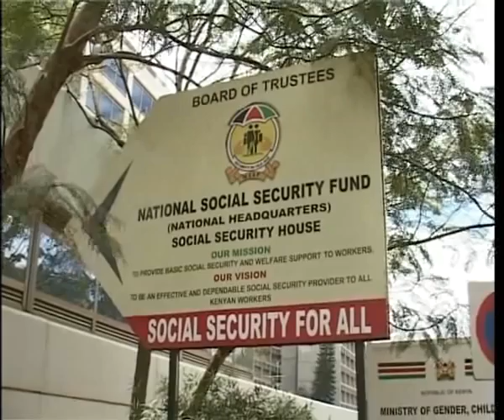NSSF: Who makes decisions?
Prime Minister Raila Odinga has formally thrown his weight behind Labour Minister John Munyes over the sacking of the National Social Security Fund Managing Trustee Rachael Lumbasyo.
While some NSSF board members who met Raila on Tuesday had indicated that he supported Lumbasyo's reinstatement, a statement from his office on Thursday declares that the Prime Minister is fully behind the sacking.
Raila wants the fund investigated and the board to begin competitive recruitment for a replacement, further throwing matters at the state pension fund into disarray.